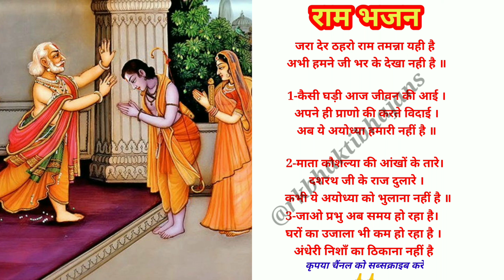❤️राम भजन❤️with lyrics bhajan🙏🏻जरा देर ठहरो राम तमन्ना यही है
ram bhajan , ram vanvas bhajan
ram bhajan